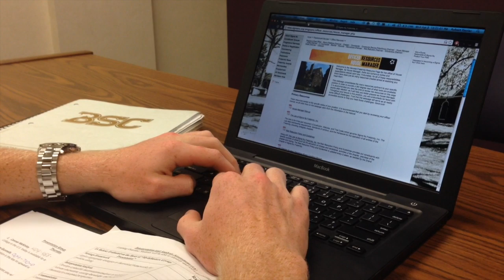Robert Dozier BA350 "Perfect Pitch"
This video was prepared for the marketing principles course taught by Dr. Carolyn Garrity at Birmingham-Southern College.